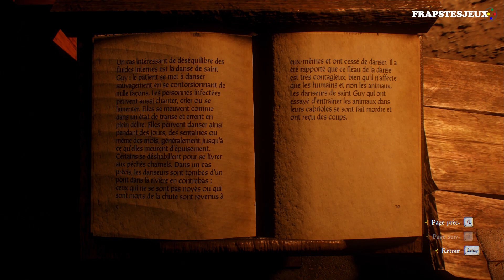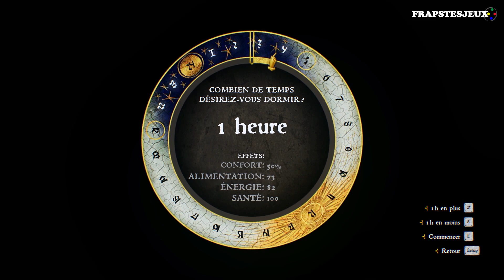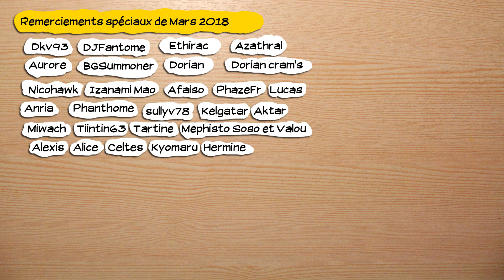🎮 Kingdom Come deliverance - pc - 21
Obtention du jeu : Cadeau de GrosDoudou
Type de vidéo : Rediffusion de live
Monétisation : pour moi.